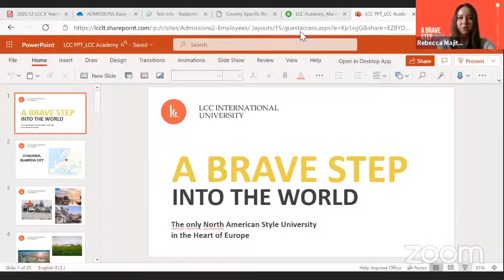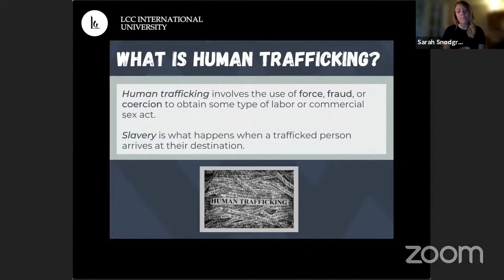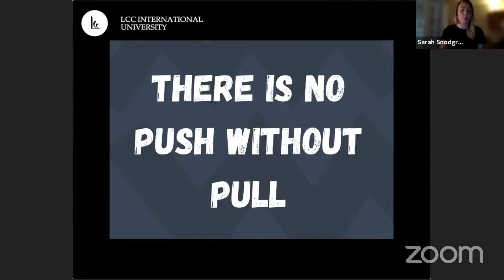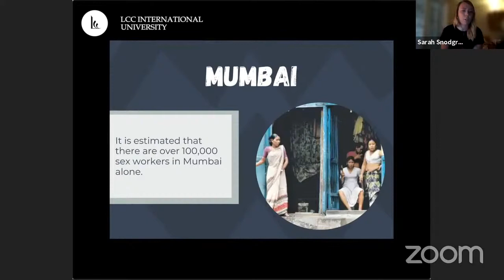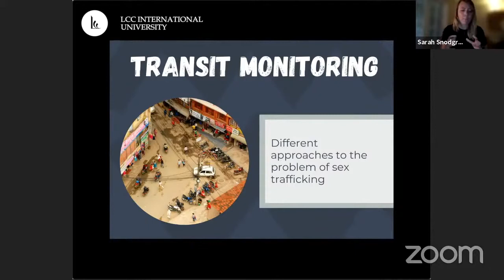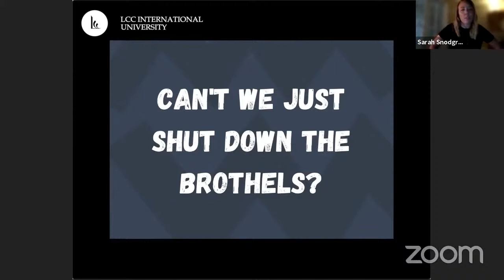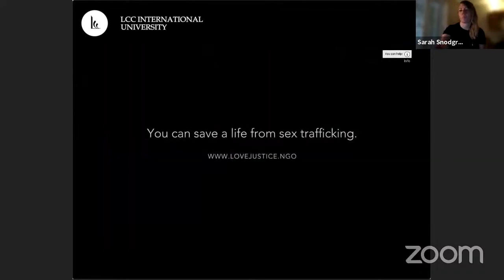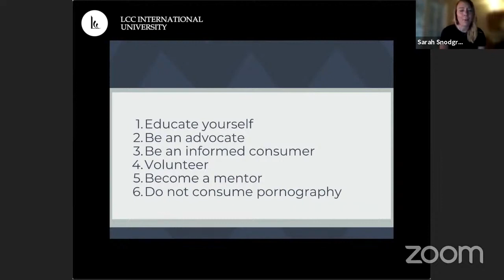'Battling against human-trafficking: how to actually help communities at risk' with Sarah Snodgrass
Lecture 'Battling against human-trafficking: how to actually help (not hurt) communities at risk' presented by Sarah Snodgrass. In this lecture, we will explore the world of global NGOs, and how they are engaging anti-slavery work. We will look at cycles of poverty, what circumstances lead to forced labor and sex slavery, and how we can be active participants in ending these abhorrent practices.
📌 Sarah lived in Nepal for 3 years, working with an anti-trafficking NGO – Love Justice International. Love Justice specifically targets trafficking that occurs along the 1800 km border between Nepal and India. They are committed to intercepting victims before they ever end up in brothels or forced labor.
This lecture is a part of LCC Academy. LCC Academy is a new non-degree program for high school students and young people from around the world.
It aims to provide students with:
➡️ an authentic experience of liberal arts university lectures
➡️ discussions
➡️ group work online